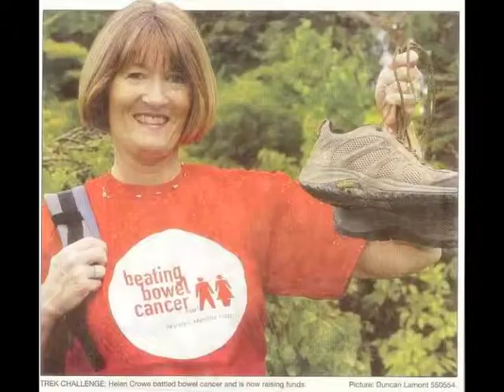Helen Crowe Radio Cambridgeshire interview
Helen Crowe Joined the Jeremy Sallis Breakfast Show on BBC Radio Cambridgeshire to talk about her Bowel Cancer and the incredible journey made since its first diagnosis in 2004.

'Nothing can prepare you for the sight of Machu Picchu when you walk through the arches of The Sun Gate -- absolutely nothing. You want to laugh and cry simultaneously as what you're looking at is so breathtaking and you are so exhausted and exhilarated at the same time. We all looked at each other in some sort of amazement before all crying -- some of us more than others! A couple of plastic cups of champagne later and it was time to start the descent to the Machu Picchu entrance. We'd entered just as everyone else disappeared, so it was an extra special time for us. Just as we started to descent, the clouds cleared away and a crown to golden sunshine settled perfectly on the Machu Picchu hillcrest in front of us. Our perfect reward.'
We are all capable of much more than we know, it's just that we don't get the opportunity to find out what our hidden strengths are:

"To do what you've never had, you must do what you've never done!"
More on Helen's Blog:
youtube marketing video